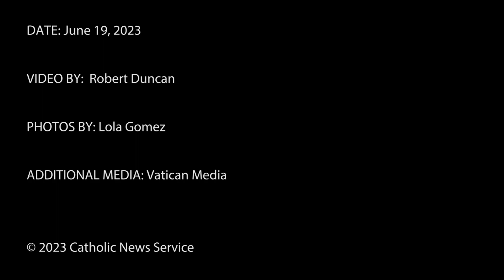Pope gives thanks for prayers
Pope Francis, recently released from the hospital, leads the recitation of the Angelus prayer with visitors in St. Peter's Square and thanks everyone who prayed for him.